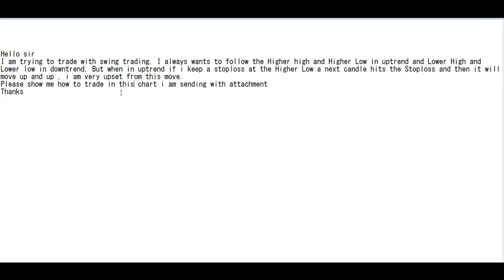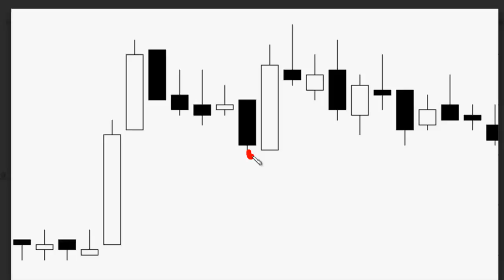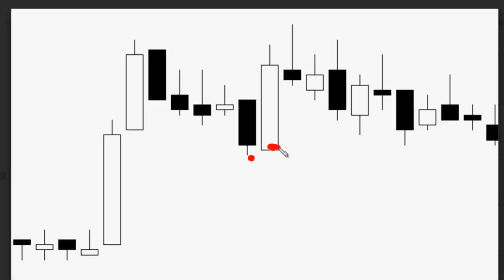if candlestick color change white to black then sell entry at close price